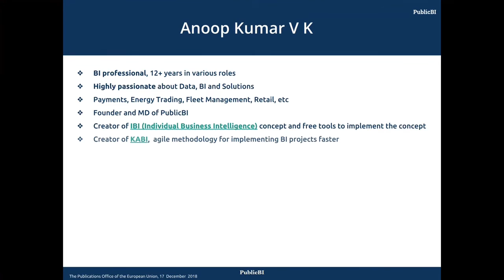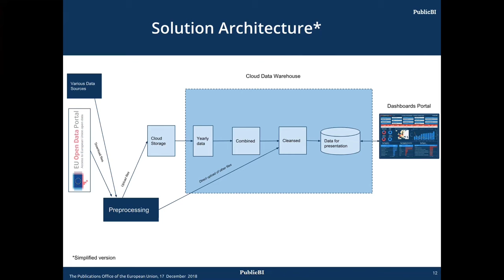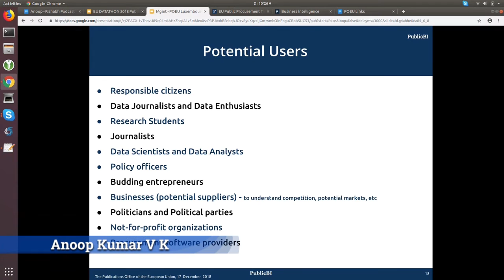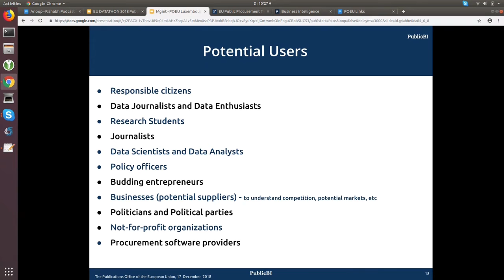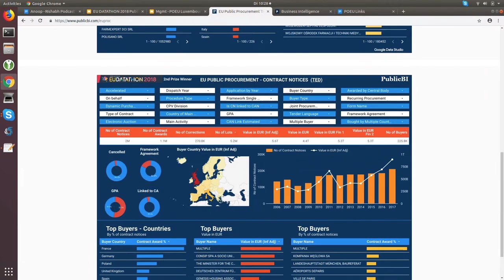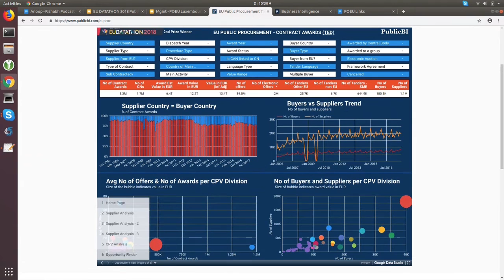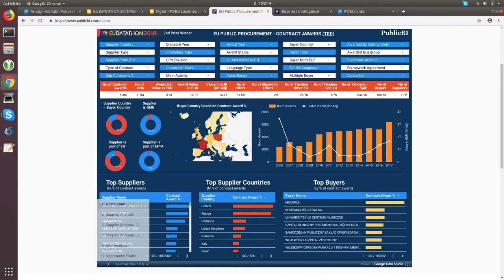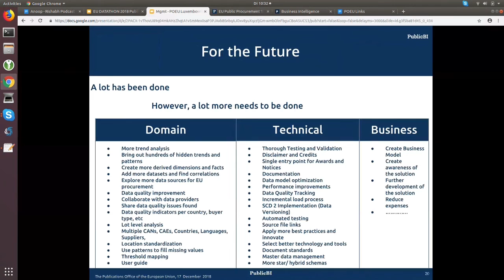Power of BI - The New Supervillain | Business Intelligence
How BI is transforming the business decision? | BI Solutions

Key Points of Power of BI The New Supervillain Question & Answer

2:52 which is your favorite BI project that has helped your business the Most?

4:49 A walkthrough the problem statement solving EU Datathon

14:25 What's the learning path?

Top 4 Business Intelligence Tools in the market

Useful Information

Power of BI - The New Supervillain